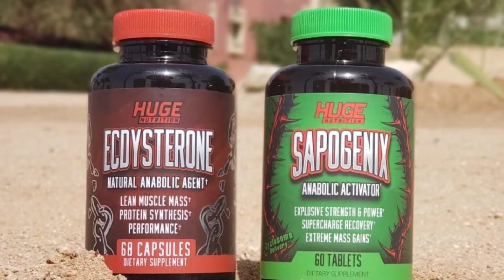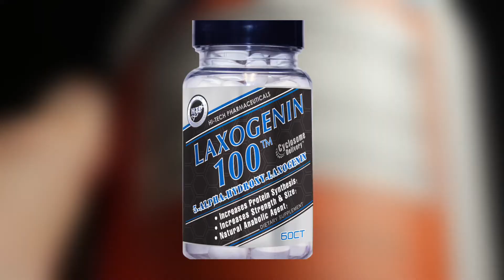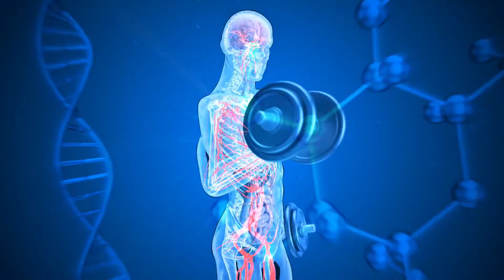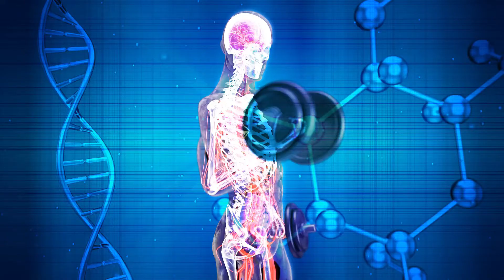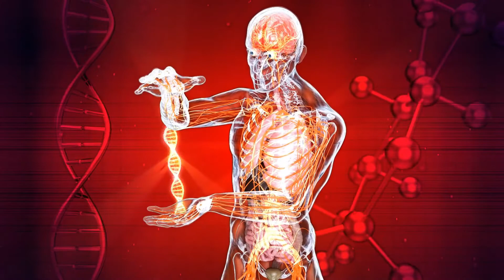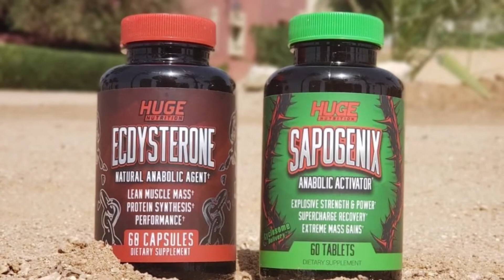Ecdysterone BETTER Than Anabolic Steroids?!?!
Ecdysterone is a chemical found in insects, some animals that live in water, and some plants.
Recent studies suggest that the anabolic effect of ecdysterone, a naturally occurring steroid hormone claimed to enhance physical performance, is mediated by estrogen receptor (ER) binding.

A Lot of people are wanting to see peoples Ecdysterone results and along with that people want to know the Ecdysterone side effects or if there are any. There are plenty of youtube videos covering Ecdysterone reviews and showing off their Ecdysterone transformations, that's if they have major results or side effects from taking Ecdysterone. Plus there are videos going over different Ecdysterone supplement reviews. There is also articles on Ecdysterone dosage and Ecdysterone cycles, but along with those studies people dont know what Ecdysterone supplements are being taken during these studies.

20-Hydroxyecdysone is a naturally occurring ecdysteroid hormone which controls the ecdysis and metamorphosis of arthropods. It is therefore one of the most common moulting hormones in insects, crabs, etc

The appropriate dose of ecdysterone depends on several factors such as the user's age, health, and several other conditions. At this time there is not enough scientific information to determine an appropriate range of doses for ecdysterone. Keep in mind that natural products are not always necessarily safe and dosages can be important. Be sure to follow relevant directions on product labels and consult your pharmacist or physician or other healthcare professional before using Ecdysterone

Other Names for Ecdysterone include the following: 20-Hydroxy-Ecdysterone, 20-Hydroxyecdysone, 20-Hydroxy-Beta-Ecdysterone, Alfa-ecdysone, Beta-ecdysone, Beta Ecdysterone, Commisterone, Ecdisten, Ecdysone, Ecdystérone, Ecdysterona, Hydroxyecdysterone, Isoinokosterone, Suma.

Hello and Welcome to Healthy How To's YouTube Channel! On this Channel we cover how to be Healthy on a daily basis. In Today's world your Health is the most important thing to keep up with. So whether we are explaining all of the different diets that are popular or which Health Supplements or Vitamins is best for you and your health, we cover everything that pertains to a Healthy Lifestyle.

Similar Video Topics on Ecdysterone -

- Does Ecdysterone Actually Work? (Is Ecdysterone Worth It?

- "600 mg TESTOSTERONE VS 12 mg ECDYSTERONE - ECDY MAKES YOU STRONGER THAN STEROIDS?"

- ECDYSTERONE: HONEST REVIEW & RESULTS 💯 WORTH THE HYPE?

- BETTER THAN STEROIDS!? ECDYSTERONE REVIEW | TURKESTERONE BROTHER

- ECDYSTERONE - MOST ANABOLIC NATURAL SUPPLEMENT IN THE WORLD ?

- Turkesterone/Ecdysterone final 8 week review. Do I recommend using it??

- Ecdysterone vs Steroids

- Ecdysterone vs SARMS

- Ecdysterone vs Sapogenix

- Ecdysterone vs Creatine

- Ecdysterone  vs Testosterone

- Ecdysterone vs Dianabol

- Ecdysterone vs Turkesterone

- Ecdysterone vs Ashwagandha

- Ecdysterone vs Epicatechin

- Ecdysterone vs Ostarine

- Ecdysterone vs MK 677